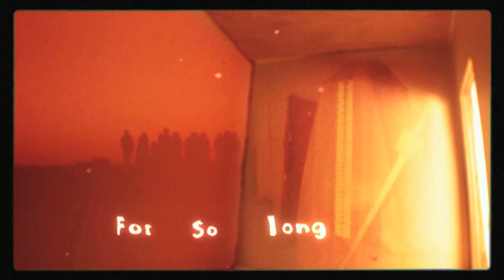The Music Tapes - S' Alive to Be Known (May We Starve)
Directed by Albert Birney